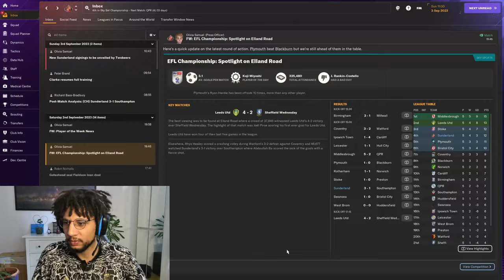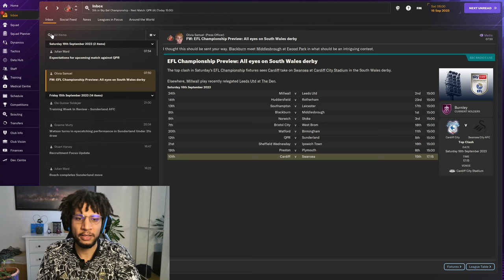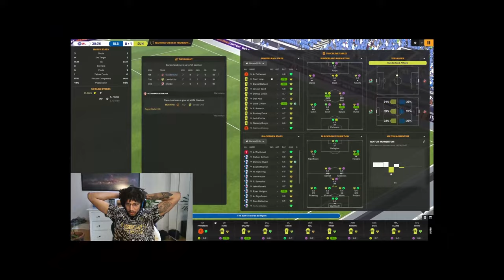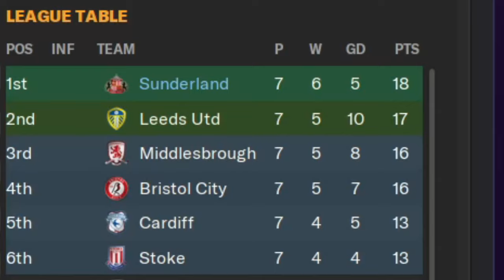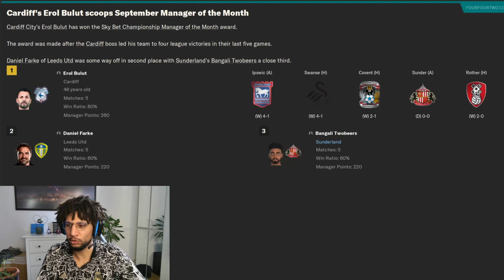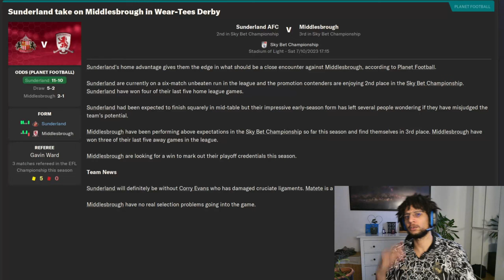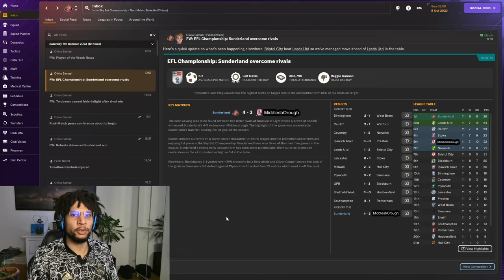Wear-Tees DERBY! 2 Goals in 1 Minute!? | The Journey Part 3 | FM24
DERBYTIME!!! Insane Game. Must watch for every football lover

Welcome to "The Journey" with the AFC Sunderland where I will bring them back their Premier League glory.
You will witness a tactical as well as  hilarious genius (myself), so feel free to leave a like or even a sub if I made you laugh and you enjoyed the video.

Furthermore you are welcome to write down in the comments what you think was good and what wasn't. Every comment helps me to improve my content.